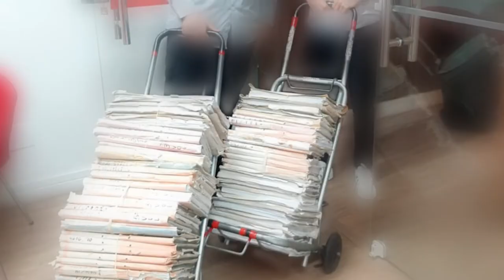PALAVRA DO PRESIDENTE - OAB NO AR 30-05-2022